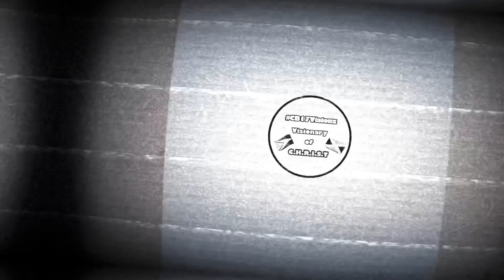The LUST of PERFECTION 🙅🏽‍♀️ YOU ARE COVERED 🩸